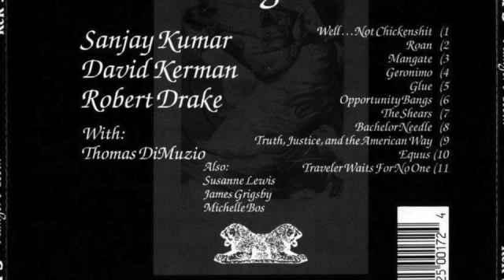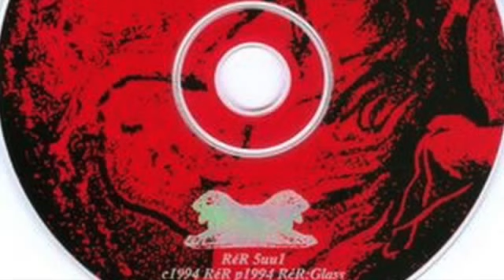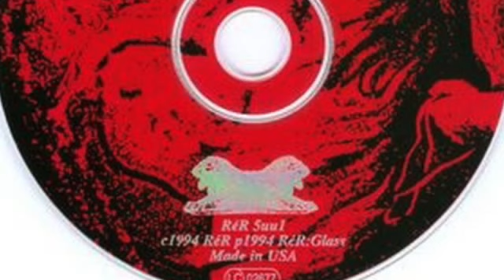5UU'S - HUNGER'S TEETH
well…not chickenshit
roan
mangate
geronimo
glue
opportunity bangs
the shears
bachelor needle
truth justice and the american way
equus
traveler waits for no one